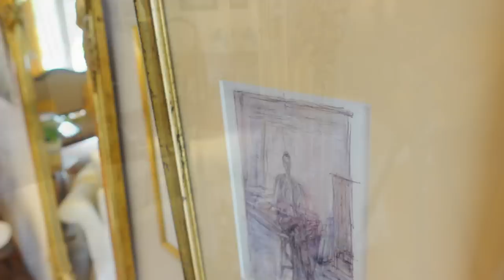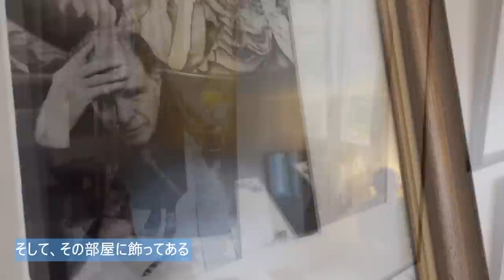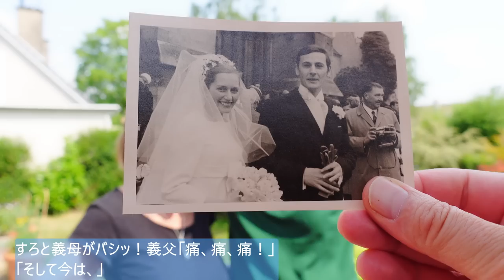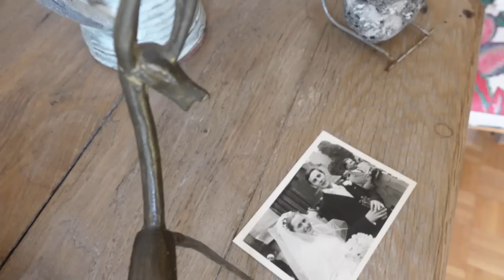Parisvlog/【ルームツアー】夫の両親の家のリビングルームとお庭のご紹介。そしてあのお皿がありました！義両親との約４年ぶりの再会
今回のぽね家本舗は、夫の両親の家のリビングルームとお庭をご紹介します。会うことがなかったこの４年間でしたが、今回は久々の再会でした。センスの良い義理の母が集めたものや、趣味の１つのガーデニングの成果のお庭、そして義父のお料理にピアノ、昔の趣味の話。最後はパリのお散歩も一緒に楽しんで下さいね。

パリ暮らし気分でパリの街並みを動画で楽しんでくださいね～(^_-)-☆

パリ近郊で変わり者フランス人夫と暮らすぽねちゃんです。 あっという間にもう６０才を超えてしまいました。でも頑張ってこれからも、蚤の市巡り、フランスでみつけた美味しいもの、パリのおしゃれなところなどを動画でご紹介して行きます。パリ暮らし気分でお楽しみ下さいね。

❀アスペ疑い濃厚変わり者フラダンナとの笑える生活や、動画の裏話のブログはこちら
❀それに加筆訂正を加えたNoteはこちら